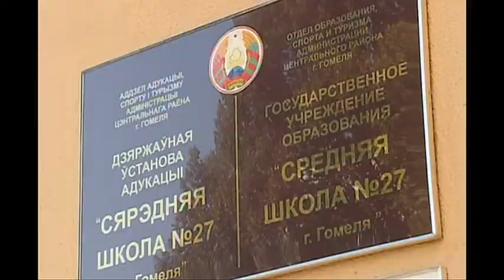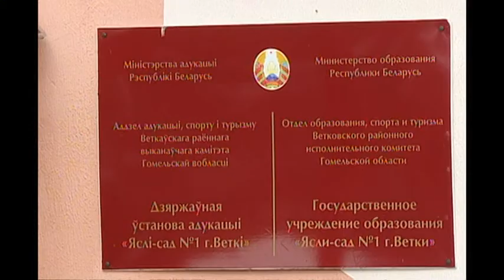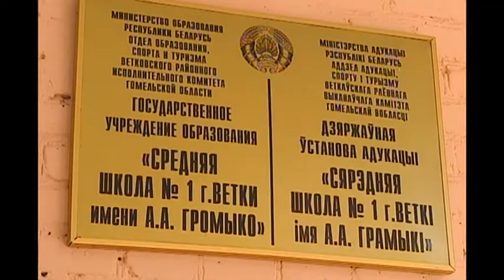Диалог 22 08 2018 Сергей Иванович Порошин